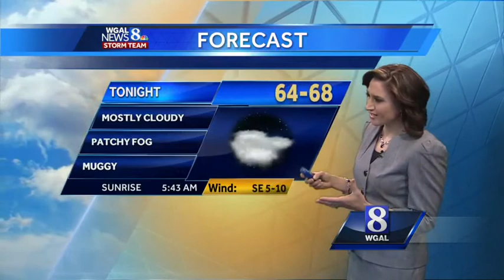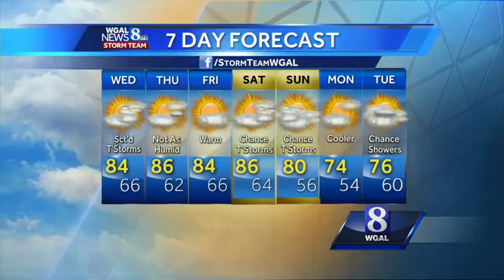Slight severe weather risk today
The Susquehanna Valley is under a slight severe weather risk today. Watch Christine Ferreira's forecast for the details.